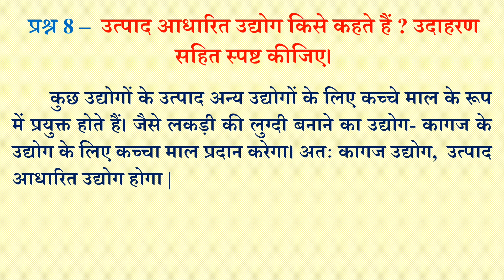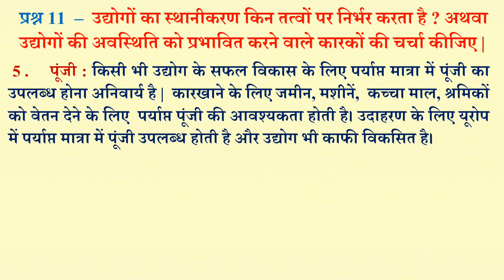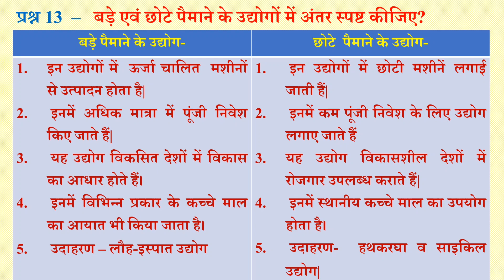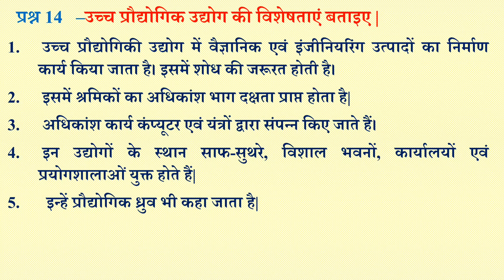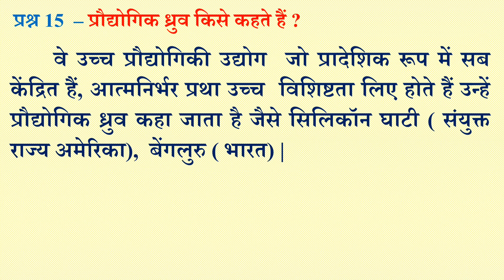PART-2 द्वितीयक क्रियाएं -Secondary Activities- Chapter 6 Geography Class 12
द्वितीयक क्रियाएं -Secondary Activities- Chapter 6 Geography Class 12

primary activities geography class 12 primary activities
primary activities geography class 12 one shot
primary activities class 12
primary activities geography class 12 important questions
primary activities geography class 12 magnet brains
primary activities geography class 12 mcq
primary activities class 12th
primary activities geography class 12 map work
primary activities geography class 12 in hindi
प्राथमिक क्रियाएँ, प्राथमिक क्रियाएँ कक्षा 12 प्राथमिक क्रियाएं भूगोल
प्राथमिक क्रियाएँ कक्षा 12 भूगोल
प्राथमिक क्रियाएँ कक्षा 12 प्रश्न उत्तर
प्राथमिक क्रियाएँ कक्षा 12 mcq
प्राथमिक क्रिया क्या है
प्राथमिक क्रियाएँ कक्षा 12 notes
प्राथमिक क्रियाएँ क्या है
 प्राथमिक क्रियाएं किसे कहते हैं